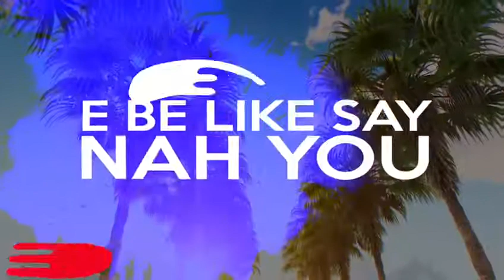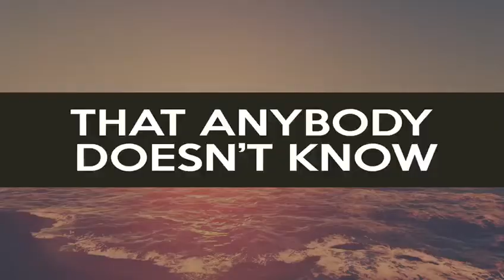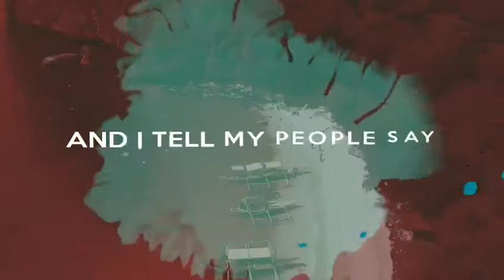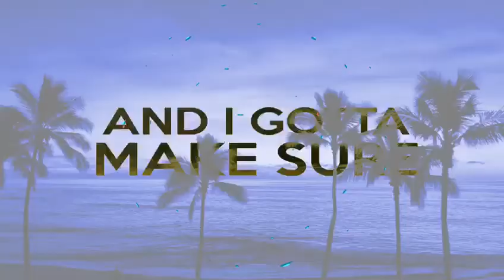Charli Weezy Ft Black Oil Music "Colo" (Lyric video)